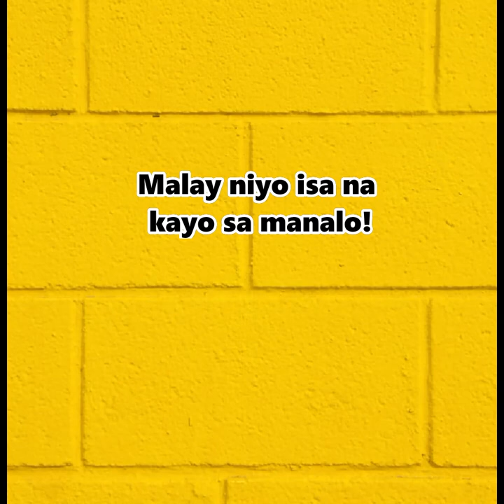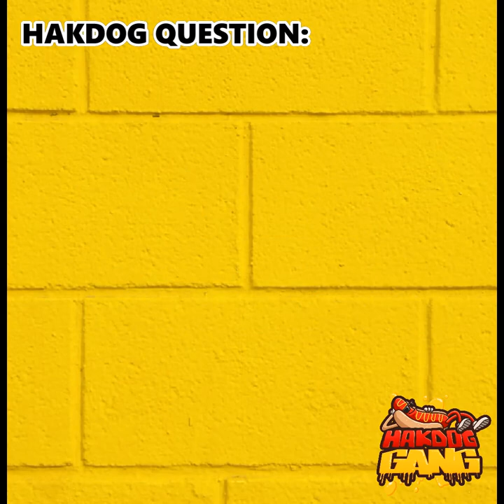RETRO GAMES Category